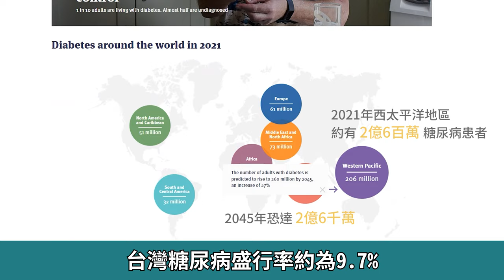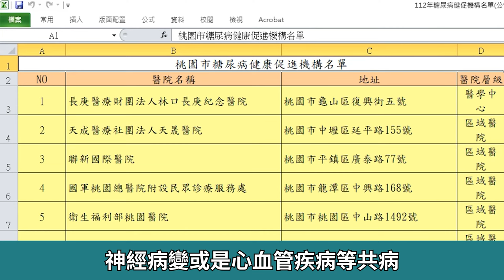糖尿病控制 3 原則！台大醫師提醒：「飲食、運動、藥物」多管齊下可改善｜Heho專家說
▶️ 閱讀全文
星雲大師圓寂引各方各界齊悼，而 糖尿病 纏身將近半世紀的星雲大師，淡定面對疾病的心態相當令人欽佩。其實，有些患者在得知罹患糖尿病當下，會彷彿患上絕症一般情緒低落久久不能自已，對此， 中華民國糖尿病衛教學會 理事長 王治元 醫師鼓勵，糖尿病治療不斷在進步，副作用問題也大獲改善，患者只要平時保持良好照護，且積極配合治療，要與糖尿病和平共處並非不可能。